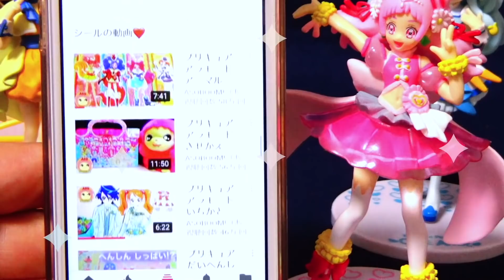シャドーしのぶ！？しのぶさんにつきまとう怪しい影の正体は？？鬼滅の刃